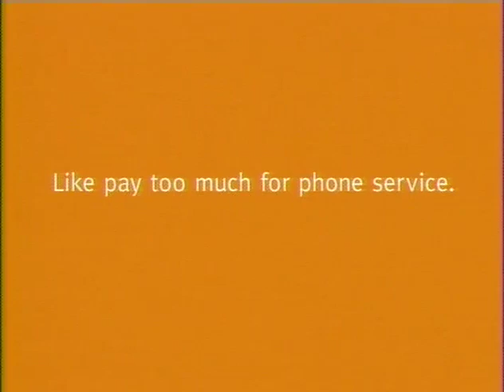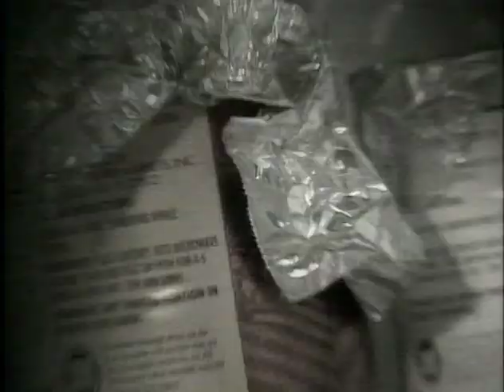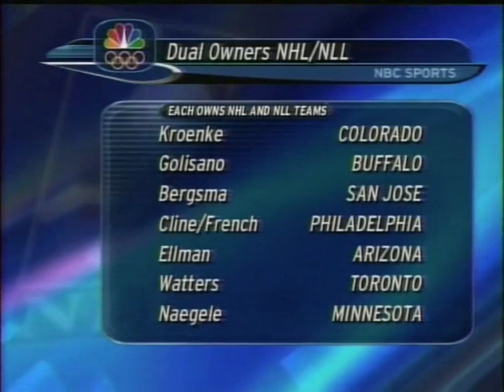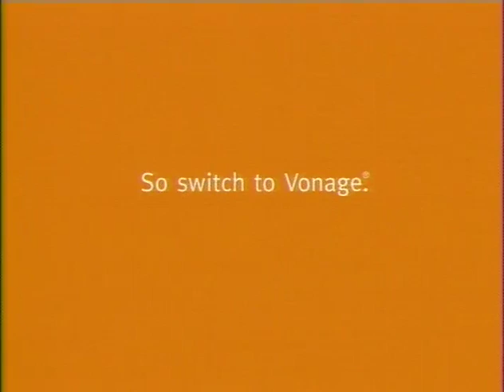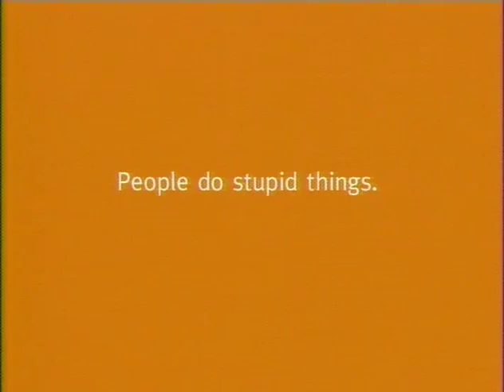NLL 2005 ALL-STAR Game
It's the Best of the West against the best of the East.
Who will win this year's match-up?
Dated Feb, 26 2005 This game was broadcast Live on NBC. The Eastern players flew in on a red-eye (following their games on Friday Night) that had them arrive just in time to go to the arena and suit up for the game. Star studded rosters make for an entertaining game form start to finish. Did i mention Sudden Death OT?